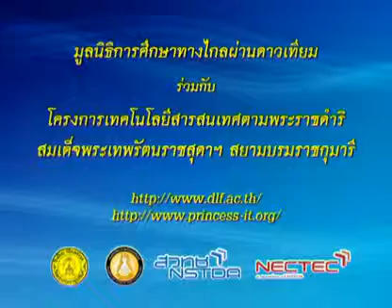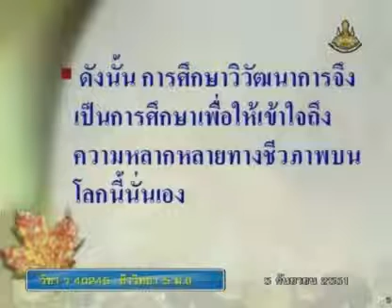152 51biM6 047Bh biologym 6 ชีววิทยาม 6